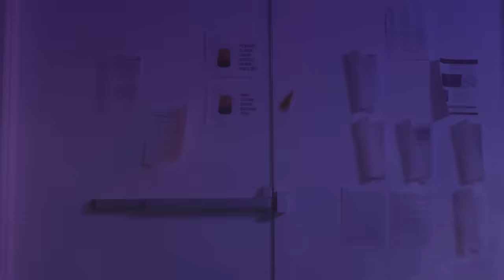Trivial Pursuit: Try Not To Laugh #6 (Chosen Edition)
Who else can make The Chosen laugh harder than himself?

Editor: Andre Gardere
Producer, Smosh Games: Damien Haas
Associate Producer, Smosh Games: Alex Tran
Assistant Director: Amanda Barnes
Art Director: Cassie Vance
Assistant Art Director: Erin Kuschner
Art Coordinator: Alex Aguilar
Audio Mixer: Greg Jones
Camera Operator: Darren Kho
IT: Tim Baker
Art Department PA: Oliver Wehlander
Production Assistant: Joshua Dozier
Dir Of Photography: Brennan Iketani
Dir, Design: Brittany Hobbs
Designer: Ness Cardano
DIT/AE: Matt Duran
Post Production Manager: Luke Baker
Production, EVP: Zoe Moacanin
Production Manager: Amanda Barnes
Production Coord: Heidi Ha
Production Assistant: Marcus Munguia